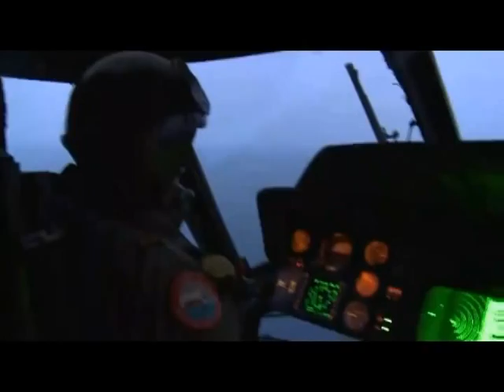Royal Thai Army [Music video]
This a music video about the Royal Thai Armed force = Navy/army/Airforce and police

enjoy this!!